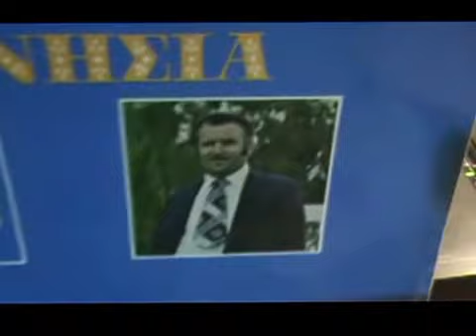ΘΑ ΣΟΥ ΜΕΙΝΗ ΑΝΑΜΝΗΣΗ ΓΙΩΡΓΟΣ ΜΠΙΛΗΣ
33ΑΡΙ ΓΙΑ ΟΛΟΥΣ ΤΟΥΣ ΦΙΛΟΥΣ! (ΜΕΣΑ ΣΤΟ ΒΙΝΤΕΟ ΥΠΑΡΧΕΙ ΤΟ ΕΞΟΦΥΛΟ ΤΟΥ ΔΙΣΚΟΥ ΜΕ ΟΛΑ ΤΑ ΣΤΟΙΧΕΙΑ ΚΑΙ ΥΠΑΡΧΕΙ ΣΕ ΟΛΑ ΤΑ L.P. ΠΟΥ ΑΝΕΒΑΖΩ )